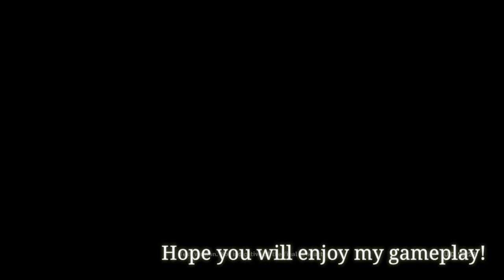Mondstads City, First Summon & Deadly Adventure! | GENSHIN IMPACT CBT2 Gameplay Walkthrough Part 2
This is the second part of my walkthrough serie of a newly released game Genshin Impact by miHoYo ^^/

For Genshin Impact viewers who see me at the first time, my name is Kronus - virtual youtuber created by Toram Online. From now, I'll also provide videos about Genshin Impact

At this part we'll witness what will happen in Mondstads City, the battle on air against StormTerror and so many deadly adventure on my way to the temple. XD I know I'm still noob, but will try my best.

Let’s LIKE!
Let’s SHARE for more Genshin Impact videos owo)b

Gameplay: Genshin Impact, miHoYo
(This is testing product, not the official one yet)